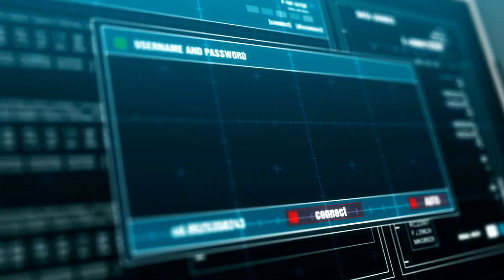"RDCWorld1" HOOD OLYMPICS 2024 | REACTION